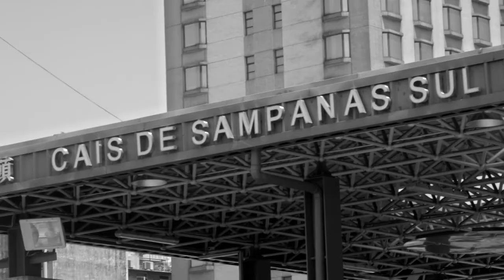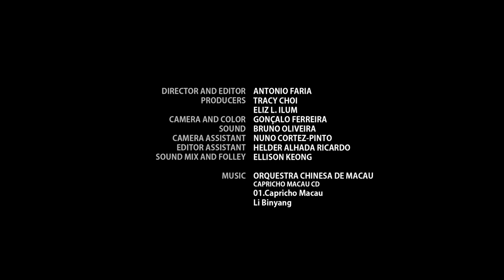TAXI BOAT | Episode 9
"The Resistants" is a non-profit cultural project supported by  Casa de Portugal in Macau Association, the Macau Foundation, and the Cultural Institute. The song is written by The Macao Chinese Orchestra.

The Resistants, portraits of Macao aim to give voice "to those who resist the passage of time".

The mission of this series is to show and preserve the history and identity of Macao through the old shops in danger of disappearing, seeking testimonies from the older generations of an ever-changing city and development.

The first season was recorded in 2015 and the second season in 2017, since then some of these stores have closed and what remains of these spaces are memories.